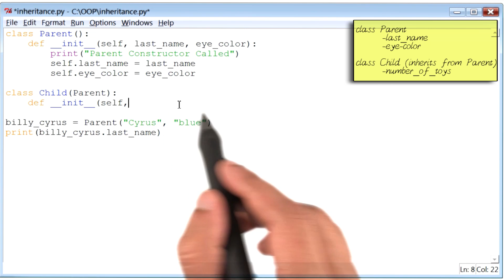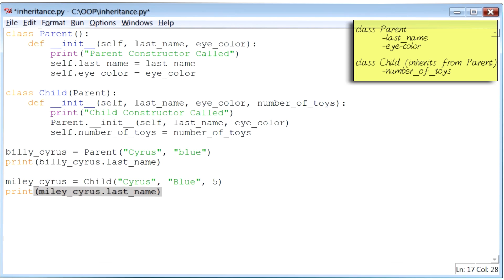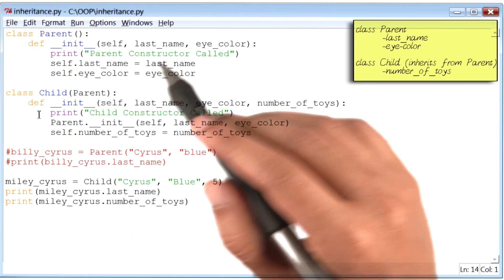What's the Output? - Programming Foundations with Python